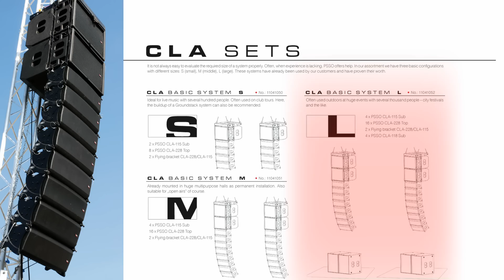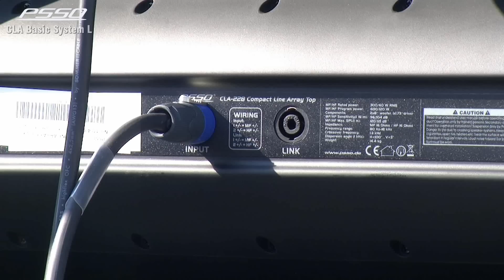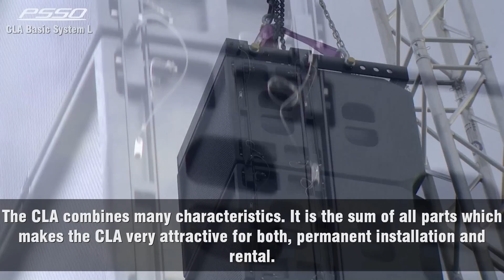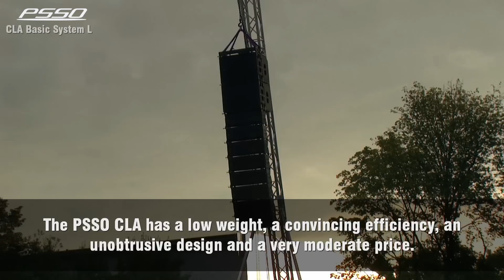PSSO LINE ARRAY ASSEMBLING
A short clip about how to assemble the PSSO CLA BASIC SYSTEM L.